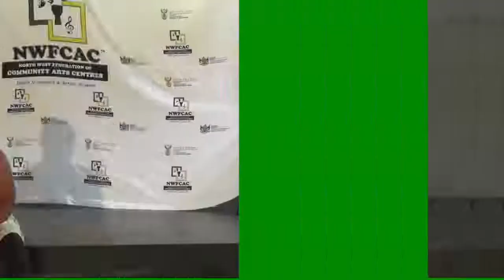NWFCAC Digital Capacity Building Workshop Day 4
Drama Workshop wih Harriet Manamela

Ms. Harriet Manamela is an award winning and seasoned
perfoming artist who has made a name for herself in both
theatre and television. She is also a teacher and facilitator of
note. Her milestones includes the following works in Theatre,
Television, film, industrial theatre and teaching: Ms Mnamela
is also a theatre ambassador for North West federation of Arts
Centres